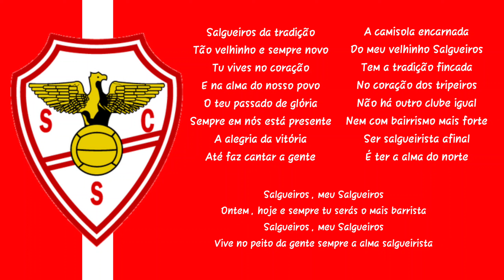Hino do Salgueiros-POR